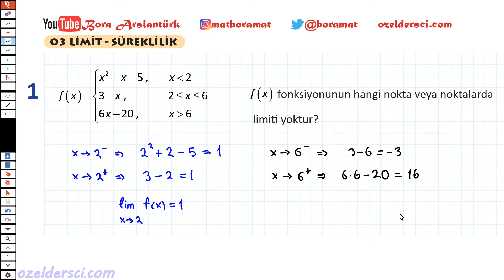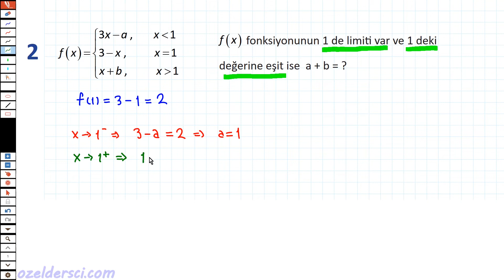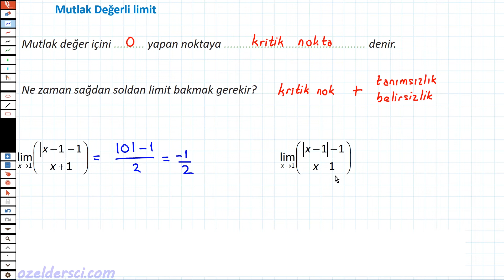📣Limit - Süreklilik 3📣AYT - YKS 🔆Karekodlu döküman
youtu.be/rEyuAdL4GBc

youtu.be/rEyuAdL4GBc

youtu.be/rEyuAdL4GBc

***GRUPLARIMIZ***
TYT-AYT matematik telegram grubumuz